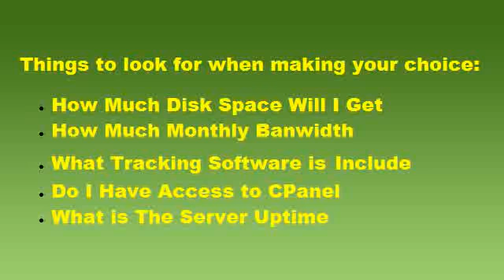Website Hosting Reviews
- Website Hosting Reviews - The Best Options Available - With Free Bonus Downloads.